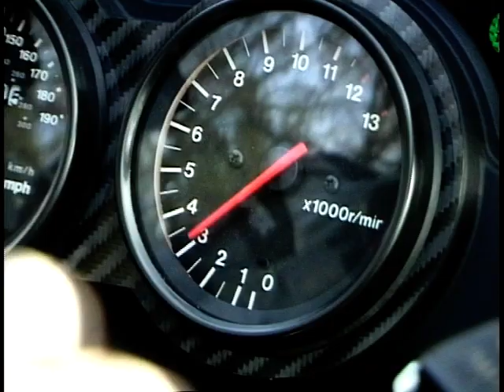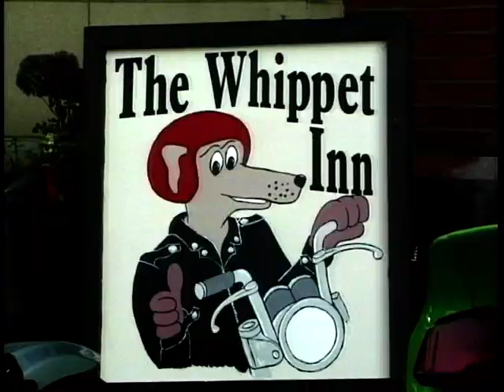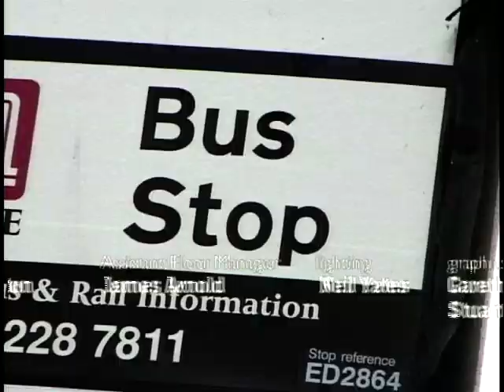Bikers Night Off: Season 1, Ep. 6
Presented by Wayne Kershaw, Paul Johnston & Samantha Kenny.
This show is a specially dedicated quiz show for bikers - set in the Whippet Inn.
Two teams of three compete in zany games against the clock. Games include: Know Yer Bike / Fill Yer Face / Gobsmacked and Dip Yer Nuts.
The loser is dumped in the sump - a paddling pool full of oil